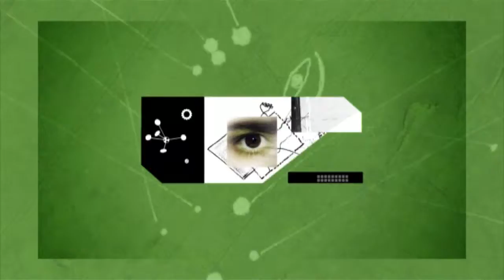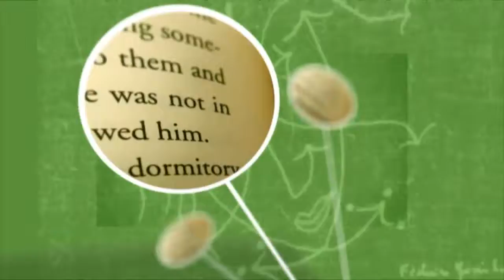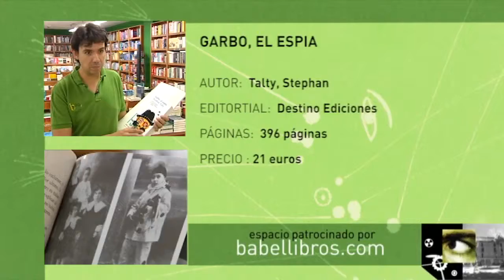El mirador de la cultura 2ª Parte Martes 1 de octubre de 2013